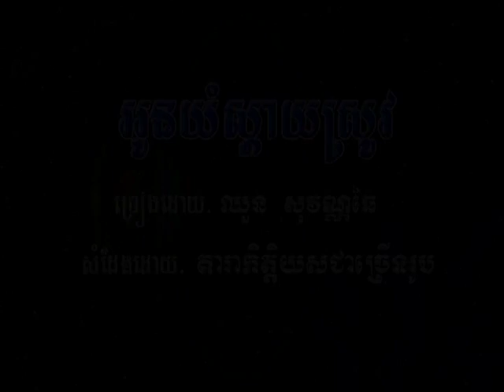អូណ​យំស្តាយស្រូវ Oun Yom Sday Srov Khmer Karaoke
អូណ​យំស្តាយស្រូវ  Oun Yom Sday Srov
Khmer Karaoke